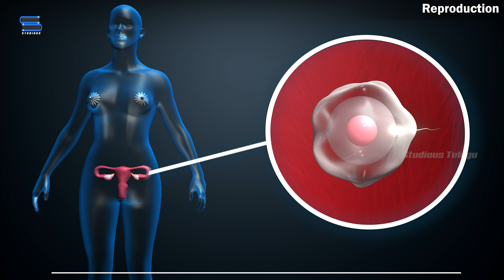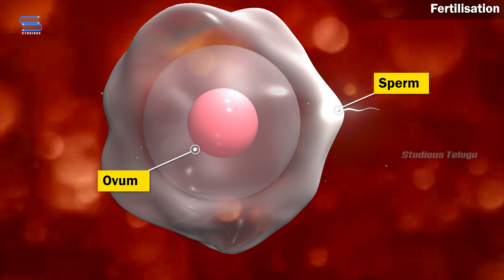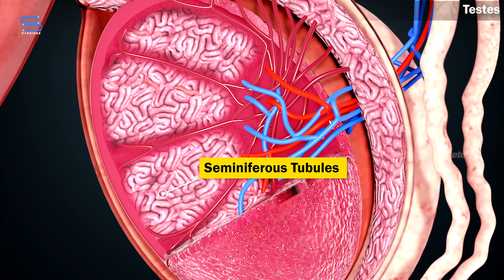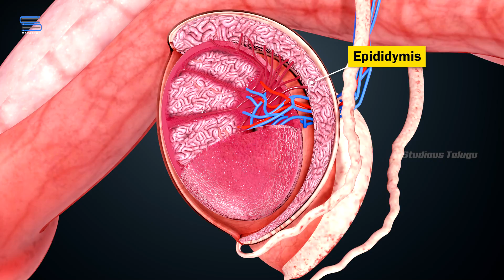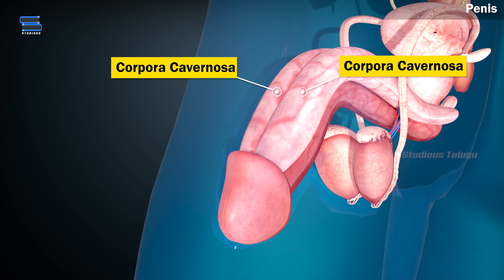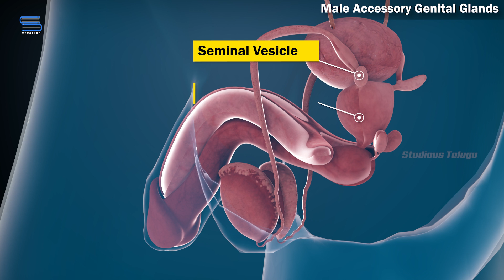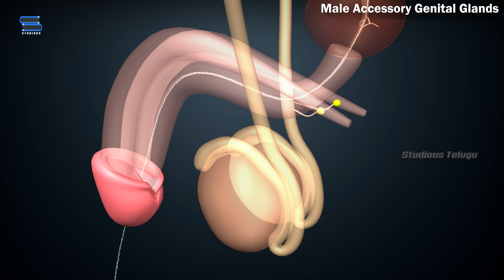పురుష ప్రత్యుత్పతి వ్యవస్థ - Male Reproductive System | Biology Telugu | Class 12 | Inter 2nd Year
పురుష ప్రత్యుత్పతి  వ్యవస్థ  - Male Reproductive System|Human Reproduction | Biology Telugu
| Class 12 |Inter 2nd Year

Hello today we are going to explain about పురుష ప్రత్యుత్పతి  వ్యవస్థ  - Human reproductive system from the chapter human reprocutsion in class 12 biology telugu.This video can also help Intermediate Telugu 2nd year students.

These are the following topics covered in this video:

* ప్రత్యుత్పతి - Reproduction
* ఫలదీకరణం - Fertilization
* మానవుడిలో జరిగే ప్రత్యుత్పతి సంఘటనలు - Basic events in human reproduction
* పురుష ప్రత్యుత్పతి  వ్యవస్థ-  Male Reproductive system
* ముష్కాలు - Testes / Testicles
* ఎపిడిడైమిస్ - Epididymis
* శుక్రవాహికలు - Vasa deferentia
* ప్రసేకం - Urethra
* పురుష అనుబంధ జనేంద్రియ గ్రంధులు - Male Accessory Genital Glands
* శుక్రశయాలు  - Seminal Vesicles
* పౌరుషగ్రంధి  -Prostate Gland